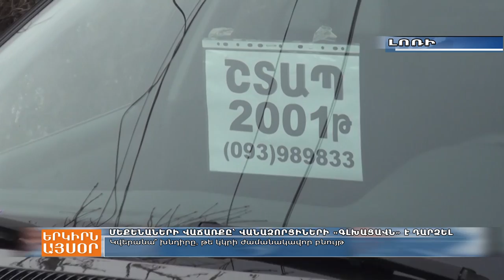Մեքենաների վաճառքը՝ վանաձորցիների համար «գլխացավ»